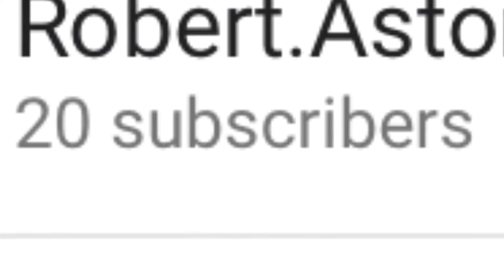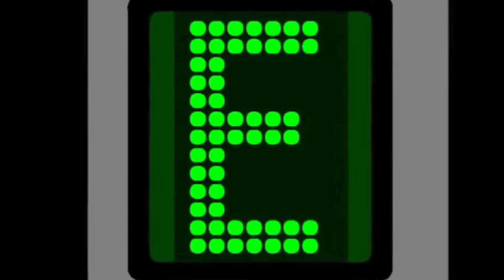Thank you For 20 Subscribers